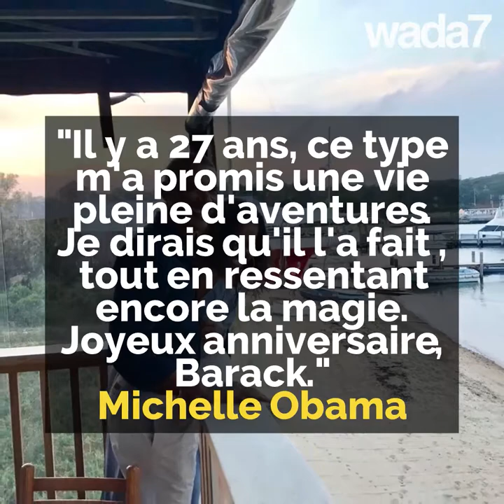L'ex couple présidentiel est aux anges 🇺🇸💒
Barack et Michelle Obama célèbrent un heureux évènement ! 🇺🇸💒